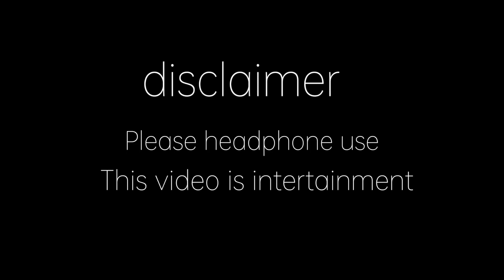Sukkur ali ভয় খাই | funny song video | Jk short fun || Raki || Jiyarul || Jeherul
abed a new
abed a music
abed a new
viral song
abed
আমার বউএর লাইগা 2
new song
bangla song
abed a update
abed a new mc
bangla music video
funny video
comedy video
আমার ময়না কুচকুচা কালো
short video
আমার বউএর লাইগা
abed a new video
genuine roste
abed update
rakib official
black and white
vid explain
rahul official vlogs
rakib official vlogs
abed music
sirajul a mc
abed songs ringtone sound sirajul a mc
taa tgia irt 😭2 \abed a musi
abedali new music song video assam
taa tgla lrt music
taa tgla song video assam
taa tgla new music video
my taa tgla new song video
taa tgla
mohammad ar video
amar bowar laiga noton gan
amar bowar laiga
abeder video
আমার বউএর লাইগা 2 abed a music
আমার বউএর লাইগা 2 abeder video
mohammad ali
aved a new
abad
altap a fun
village 420 group
ashidul music company
ashidul music video
bangla funny song
ashidul new video
bou morlo gore
amar bou er laiga andar pent anchilam go
amar bou er laiga undar pent ansilam go
amar bou er laiga lal belaus ansilam re
amar bou er laiga undarpents anlam re
ashidul music company new video
pach din kar jore
amar bou er laiga 2
মিউজিক আবেদ আলি
বউমূল্য ঘরে
আমার বউয়ের লাইগা আন্ডার পেনাম ছিলাম রে
abed a music//
music//
mozer tv
abedali music
my abed new song
my sukurali music
sukurali song video
abed new song
sukurali😂 song video ll abed new music video// my sukur ali
videos
balveer
bhoot ki kahani
short videos
free fire
dj song
cat
cartoon cartoon cartoon
tractor
cow videos
healing
chhotu dada
pathan song
dance
tik tok video
shorts
gana
cartoon cartoon
bhoot
abed dhubri
song
abed comedy video
abed vlog video
my wife's laiga 2 \ abed a music
youtube search song
bosscomedy2.0
boss
my wife's laiga 2
sabina short fun
comedy clip
funny clips
abed rosting
bangla new song
amar bouyer laiga
আমাৰ বৌয়েৰ লাইগা
bangla new gan
bangla music
abed a song
abeder bangla song
abed a new song
sukur ali
short bita
local viral song
আমার বউএর লাইগা লাল ব্লাউজ আনছিলামরে
shada shada kala kala
funny
2023
আমার বউ এর লাইগা লাল ভেলাউজnew songs abed 22
viral new video abed a album song
viral video
new song abed
bangla new song 2023
abed ali all song
abed ali new songs
nazibul rahman
nayika banabo song abed
tomake nayika banabo
tomake naika banabo
naika banabo
m vision production
abed viral songs
abed new video
abed all video
new video song kakoli
the bodmas king
abed viral song
abed a album
mok
tik tik
comedy comedy video comedy movie comedy scenes comedy scenes
safari
maabo
mia
nek
ne
len
lo
si
dip
seck
waly
wally
bilou
abiba
dieyna
dieyla
dakar
senegal
comedy comedy comedy tamil comedy nights with kapil comedy short comedy cartoon mazak tv mazak tv
dudu
aba
abba
seneweb
afro
mbalax
hoside
beena
me
feel
galson
rap
vrai
en
bena
cj
lyrical
one
leyna
mazak tv 2023 rakib short video rakib short video new rakib short video fun rakib short video mampi
amira
rakib short fun
rakib official
rakib
rakib video
rakib roast video
jomoni video
roast
bangla funny video
bangladeshi roast video
rakib balchira tv
bangla daubing video
funny video
roast video
rakib music
rakib song
pathan controversy
larkuchi funny video
rakib hossain
bangladeshi funny video
eating mini food for 24 hours challenge
ritu
nusrat jahan onotora
pathan movie
rakib hossain new vlog 2021
রাকিবের নতুন ব্লক
24 hours challenge vlog

nalbari funny video
eating only mini food
funny
rakib vai
genuine roast
viral roast
my harana jaan ali
gandhara hostel
ajomrajbhai
azom
junnu tric
manoj de
kk channel
carryminati channel video
new roasting
rafiq short fun
bangladeshi funny comedy video
youtuber vs youtuber 🤣gala gali competition bangladeshi 😎rakib short fun and 🤔 bangladeshi youtuber#
rakib short fun song
rakib new rap song
rakib music video
rakib official video
rakib new video
rakib rap song || rakib short fun rap song || rakib new music video || ‎@rakibshortfun104
rakiber roast video
rakib er video
rakib_short_fun
bangla short film
rakib gaan fata roast
kk shahid khan
kib short fun
rawfee
rakib short fun lifestyle
jahidul technical
jaidul tecnical
raqeeb short film
rakib short video
rakib short film
new interview r
roasting bangla video
bangla now'video
bangla funny interview mjib

peal arafat
manik miah tangail
bangla new music video 2022
manik miah
alu chelano vlog
manik miah lifestyle
himanta mama
manik miah saudi arab
manik miah tiktok
প্রবাসী মানিক মিয়ার গান
bangla music video 2023
i am তে অবাক
youtube short
২৪ ঘণ্টা ছোট খাবার খেয়ে টিকে থাকার প্রতিযোগিতা
short
#roest video
rakib short fun video
kk
sk mollah
rakib short fun rape song rakib tiktokar
shahrukh khan interview
comedy clip
comedy video
funny clips
sabina short fun
pathan
২৪ ঘণ্টা ছোট খাবার খেয়ে টিকে থাকার প্রতিযোগিতা